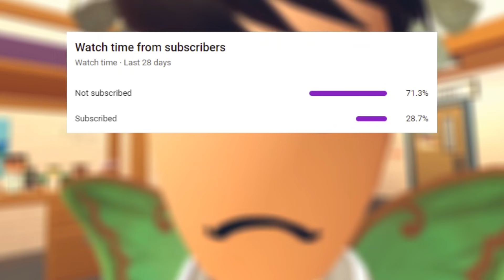Rec Room But Every Time I JUMP, a SOUND EFFECT plays?!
my ears were bleeding after this experience :D

Thanks to Deanno for making the thumbnail!

Awesome Members:
DEX-
GH8S7
octo!
denis brave
Ilovepizza